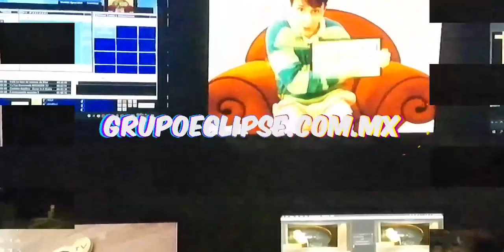Mujeres yucatecas reciben respaldo del Gobernador Vila Dosal para impulsar sus unidades rurales